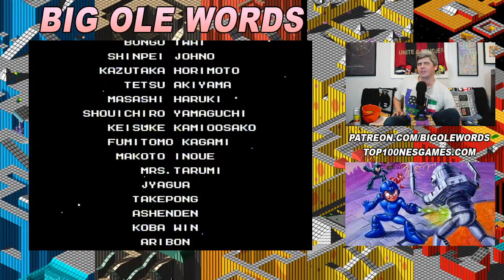MEGA MAN 3 (NES) Stream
We're back in Mega mode with one of the best in the whole series: MEGA MAN 3.  Let's go!

Similar Games: Mega Manssss

If y’all like my channel and want to see more, I’m posting a bonus video every week Your support goes a long way and allows me more time to make more videos, so it is greatly appreciated